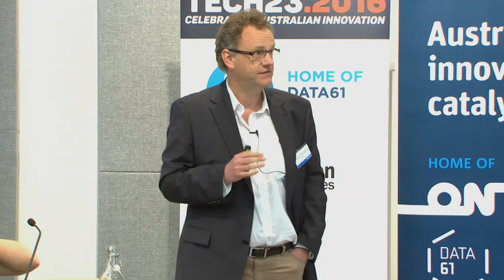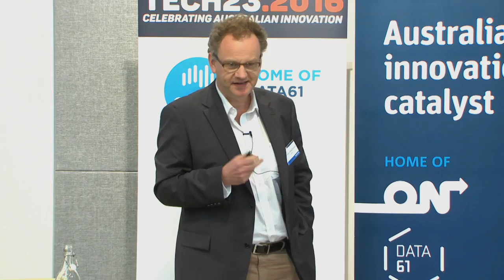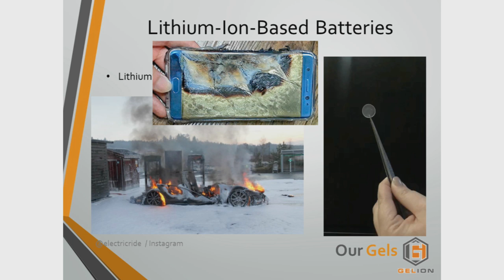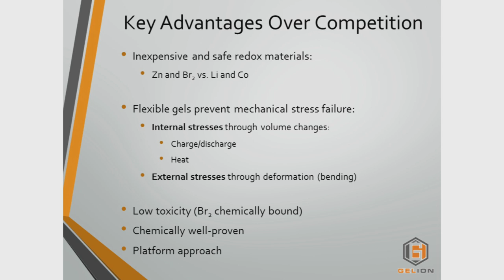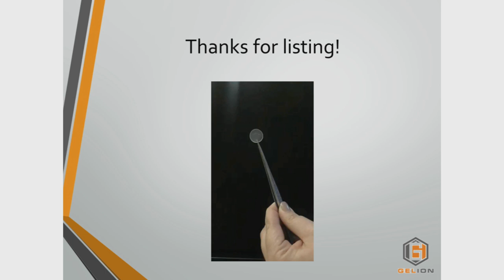Tech23.2016 - Gelion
Tech23 2016 - Celebrating Australian Innovation
Gelion
Flexible ionic liquid gel batteries
Presented by: Thomas Maschmeyer – Inventor and Founding Chairman, Gelion